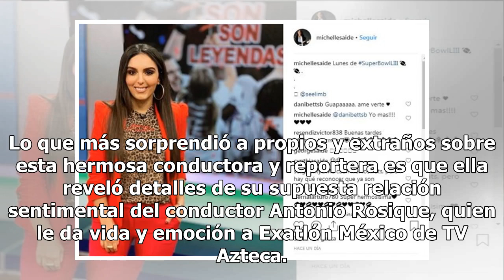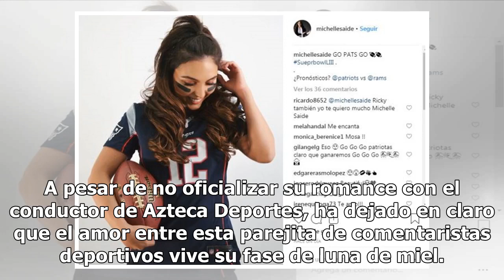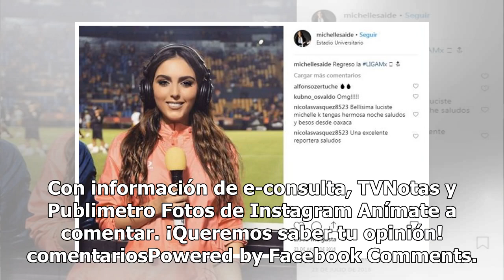Michelle Saide: la bella conductora de Televisa que flechó a Antonio Rosique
La vida privada de los comentaristas deportivos suele ser un tabú, pues en la mayoría de los casos suelen mostrar únicamente su labor en los medios de comunicación; sin embargo, Michelle Saide demostró que sí es posible mostrar un poquito de eso. La hermosa conductora de Televisa Deportes Network (T...